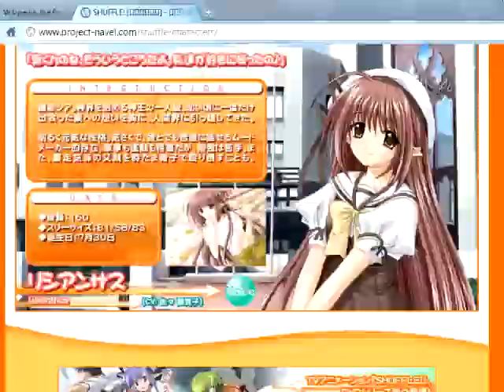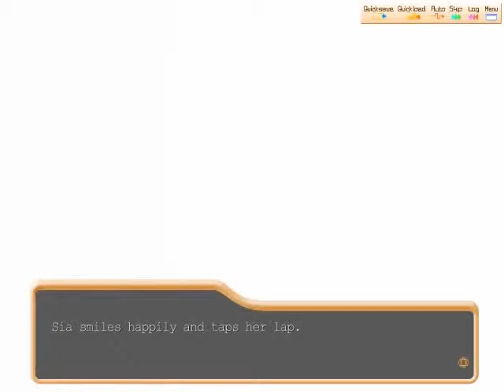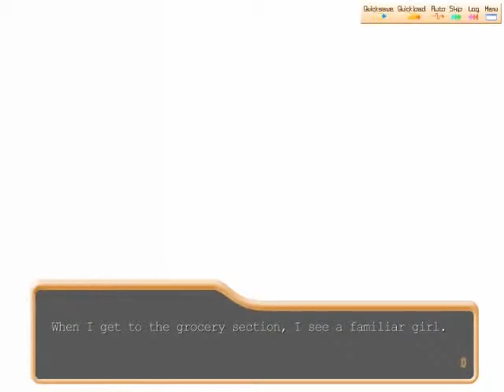Project IV- Shuffle!- Advent of Sirius - Episode 46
Episode 46 ~ Remembrance of Sirius

This does no compute. (◕_◕).